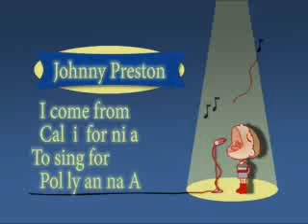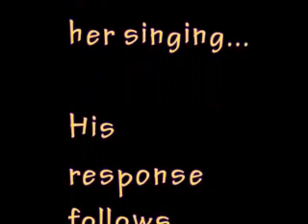Johnny Preston's Annual "Sing for Pollyanna"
Once again the month of August finds Johnny Preston in Pennsylvania where he always sings for Pollyanna. And this year, after the Square Dance Tip there is a little surprise! This Dinner Dance was held August 23, 2009 in Carbondale, PA.
More singing and patterns from this occasion will be forthcoming to PollyannasWorld YouTube Videos.